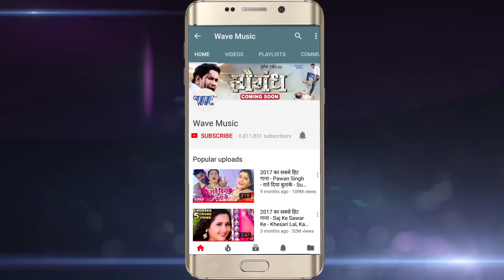NEW BHOJPURI SONGS 2018 - Bulletawa Pe Baitha - Rangbaaz Khiladi - Bhojpuri Hit Songs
Film :-  Rangbaaz Khiladi
Song :- Bulatwa Pe Baitha
Singer :- Honey Bee Arohi
Lyrics :- Azad Singh
Music Director :- Singh Brother
Director :- Satya Prakash Singh
Choreographer :- kailash Sharma